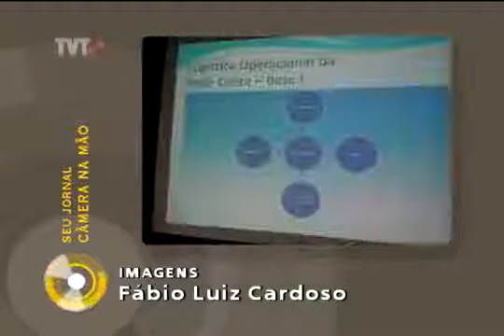UniSol Brasil realiza seminário sobre coleta seletiva nos municípios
O colaborador Fábio Luiz Cardoso acompanhou o seminário "Os Avanços e Desafios da Coleta Seletiva nos Municípios" e enviou um vídeo ao Seu Jornal.